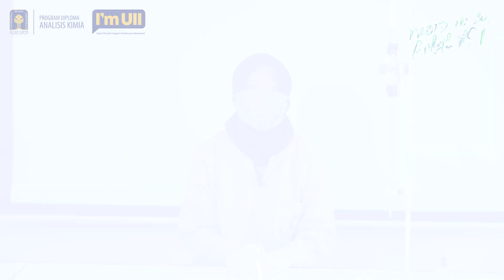Uji Kualitas Crude Palm Oil Peroxide Value (PV) & Iodine Value (IV)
Kualitas produk turunan CPO dipengaruhi oleh kualitas CPO selaku bahan baku pengolahan minyak turunannya serta beberapa parameter proses pengolahan seperti temperatur proses dan kekuatan vakum. Parameter kualitas bahan baku CPO yang mempengaruhi proses pengolahan antara lain kadar peroxide value (PV) dan iodine value (IV).